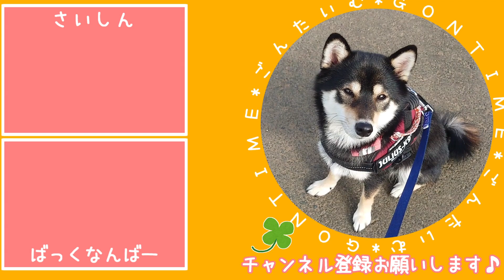ぼっちドッグランでも満足してくれた黒柴ゴン太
半年ぶりに石神山公園ドッグランへ遊びに行ってきました♪
２０２０年３月に一時閉鎖（コロナの影響で）になり、しばらくして再開していたらしいのですが、私が気付いた時には梅雨･･･そして猛暑･･･気付けば半年が経過していました。
気候も過ごしやすくなった為、久々にお出掛け♪平日ということでワンコは誰もいなかったけど、いっぱい走れて満足そうなゴン太でした♪

プロフィール：
2018年9月20日生まれ
男の子

２歳の誕生日記念に１歳の総集編動画を作ってみた♪～犬生はとても短い～

【今こそおウチに柴SOK♪】

【ワンコもヒトも みんな大好き】

【ちょっとオシャレめに作ってみた】